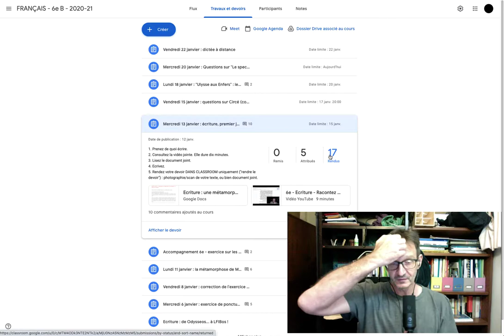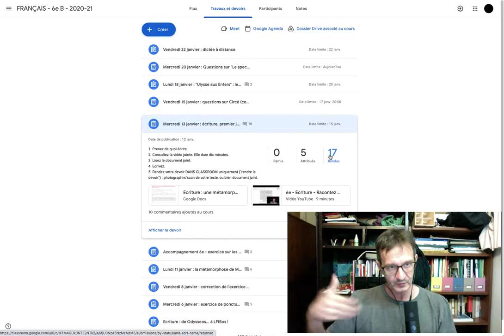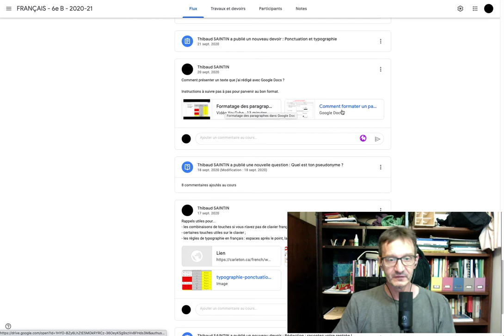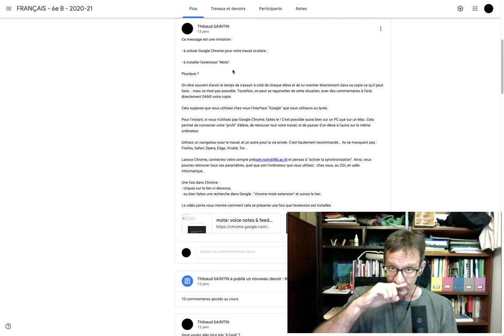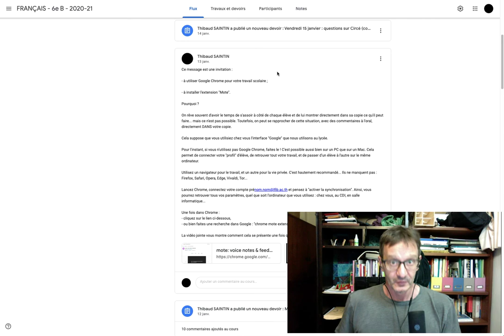Consignes : reprise des rédactions (métamorphoses)